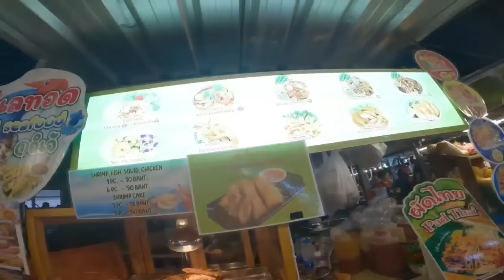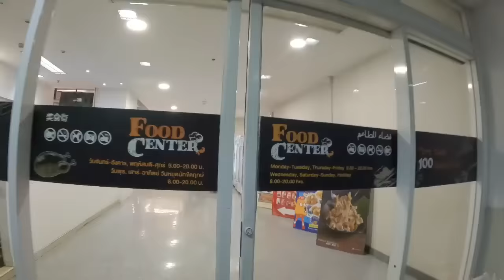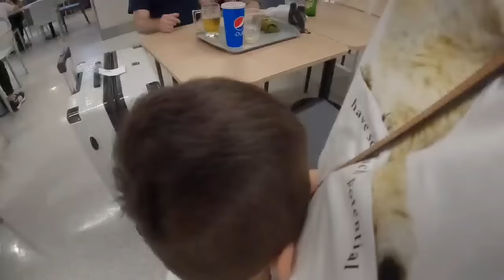NAGKITA NA KAMI NG MAMA KO |PINAY WITH AFAM